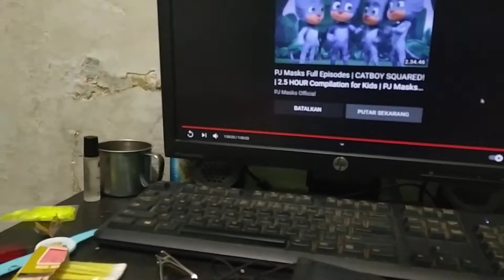begadang nonton tayo